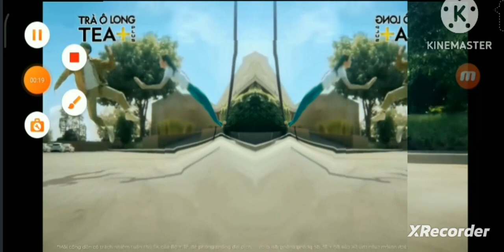Quảng Cáo Trà Ô Long Không Đường Tea Plus in Blind